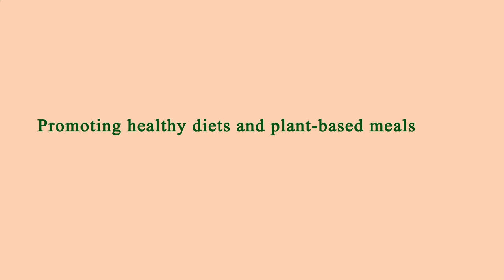Nearest Restaurant to Me - Nearest Restaurants to Me - Manhattan 10014 NY, New York County, NY, US